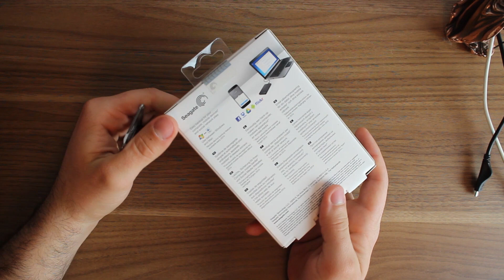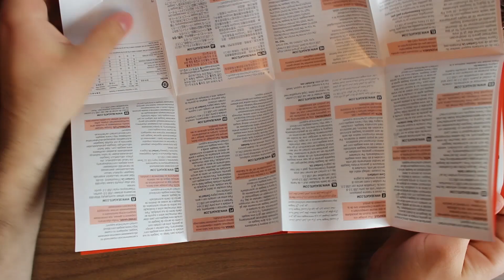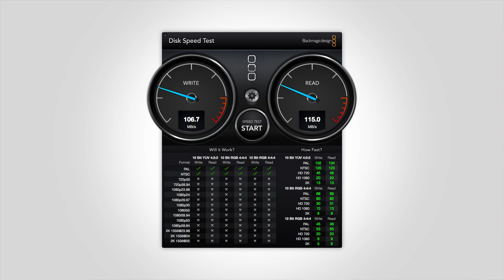HDD extern Seagate Backup Plus Slim 1TB Unboxing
Vrei să mă ajuți să fac videouri mai bune? Folosește linkul următor ca să cumperi HDD extern Seagate Backup Plus Slim 1TB de la eMAG